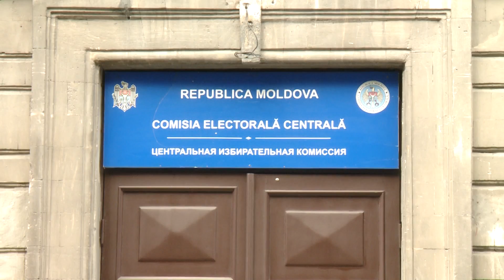COD DE CONDUITA IN CAMPANIA ELECTORALA